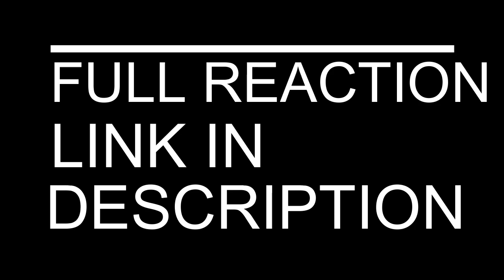THE WALKING DEAD REACTION SEASON 4 EPISODE 12 | DARYL ALMOST LOST IT